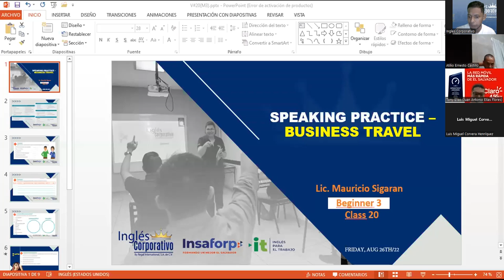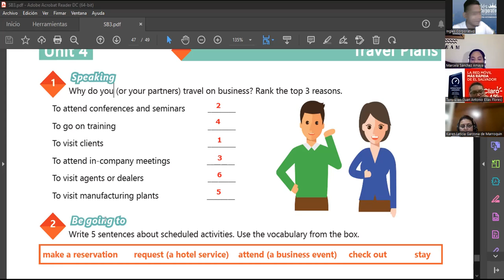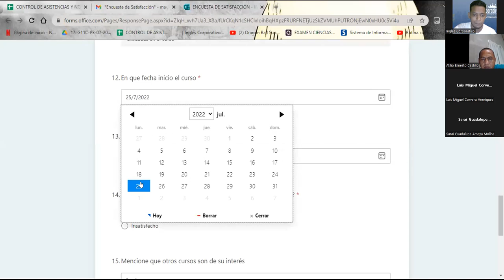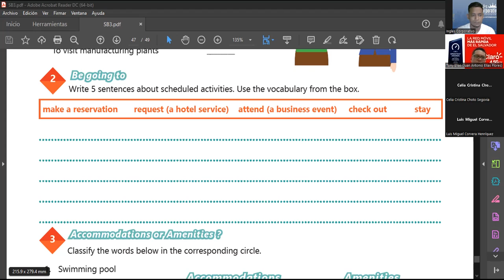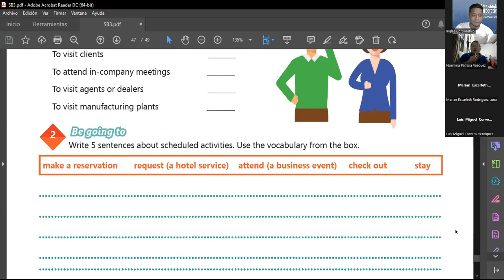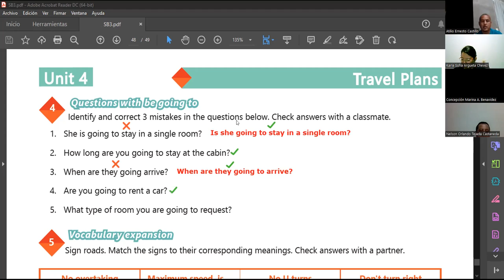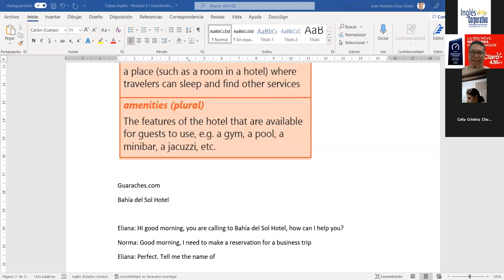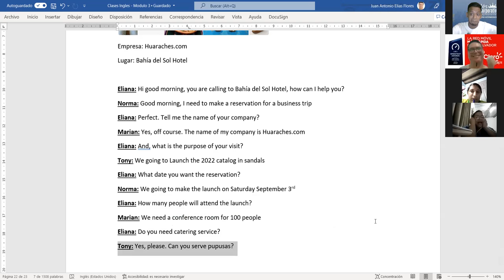Inglés Corporativo-26.08.2022-Speaking practice - business travel